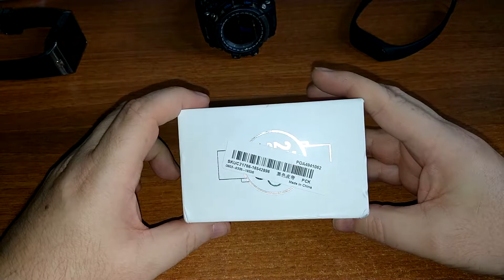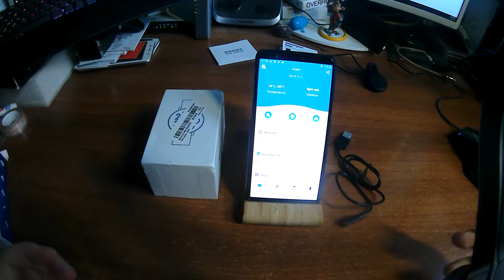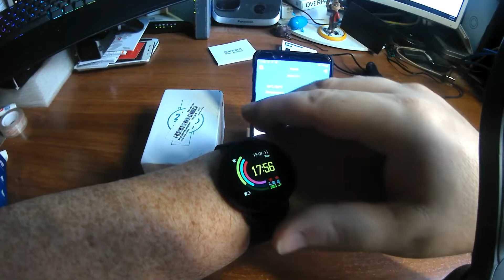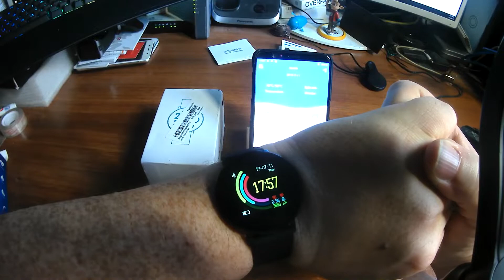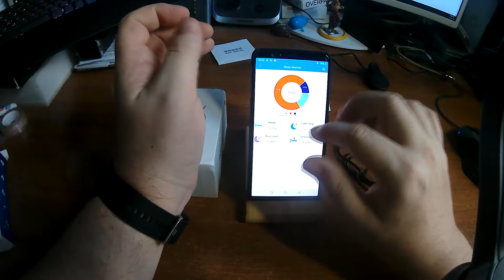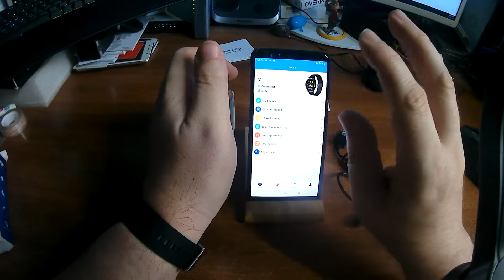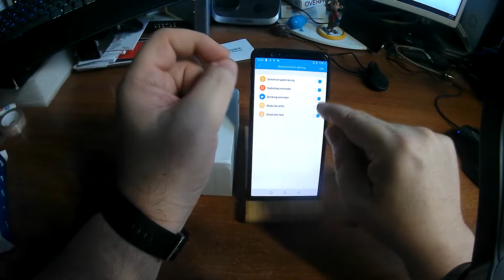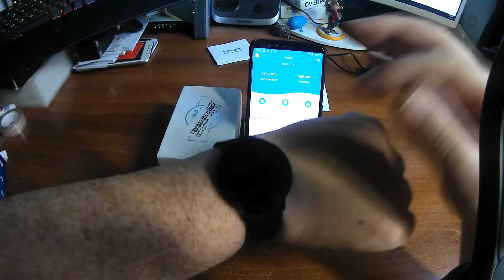Bakeey Y1 Smart Watch - UNBOXING/REVIEW (by Banggood)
Και το δεύτερο smart watch/bracelet είναι λίγο διαφορετικό αλλά εξίσου ενδιαφέρον. Με σχεδιασμό που παραμπέμπει πιο πολύ σε ρολόι, πλήρως αδιάβροχο, και πιο φωτεινή οθόνη αλλά και με πραγματάκια που υπολείπεται (μπαταρία). Αναλυτικά στο video.

Με το αποκλειστικό κουπόνι για το κανάλι μας BGBK1GR από 24,30 μόνο 15,30.